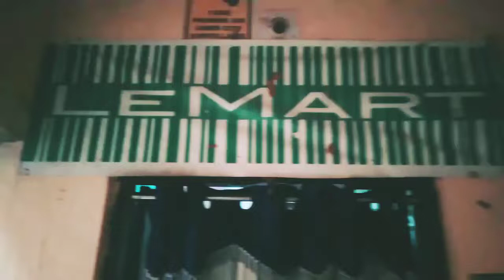ITS CLOSING TIME HAR EKA WEEKEND CLOSING PAGAL KAI TARA HO TO YEAR LAST MAI AAP BANOGYE ACHIVER .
Really wonderful closing day har eka
Closing Shai tarika se ho to full mind-blowing pin sal ka akri Tak ho jata haii
Need more attention more madness to close the sale